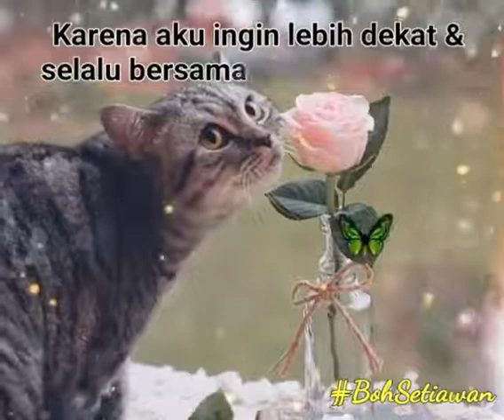Antara jarak dan rindu... - Quotes